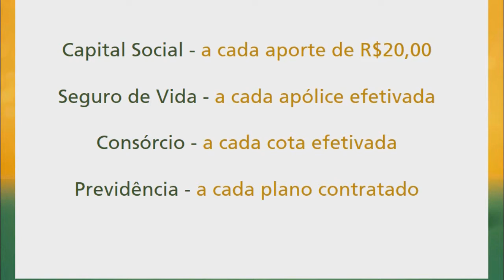PRÉ-CANDIDATO A VEREADOR LEONARDO PETRY, FALA SOBRE A ILUMINAÇÃO PÚBLICA